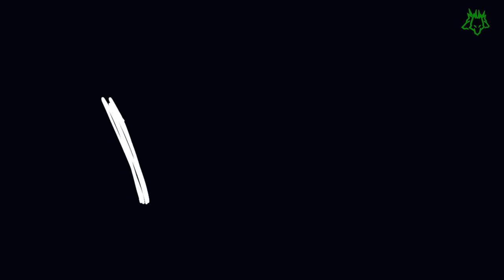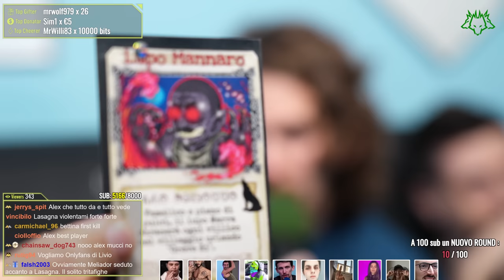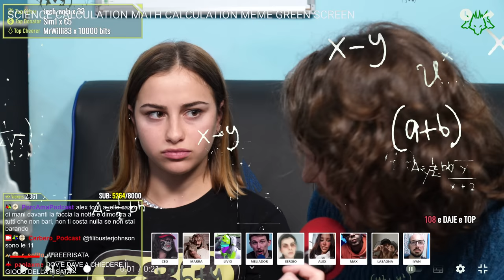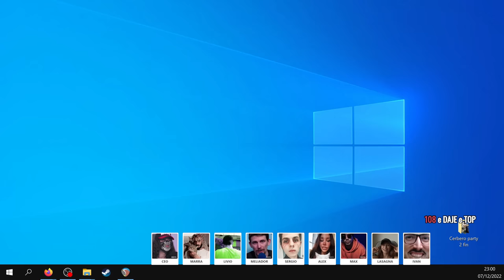AGNESE anche detta LASAGNA in MINIERA! 🐺 | Cerbero Podcast #1601